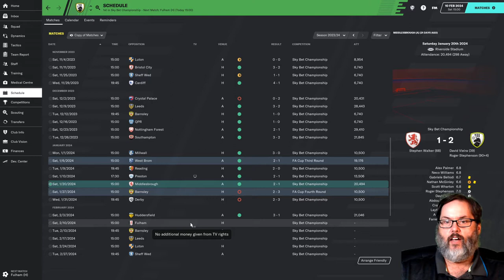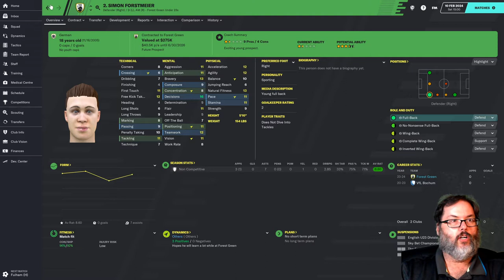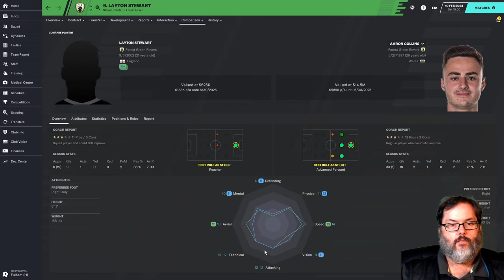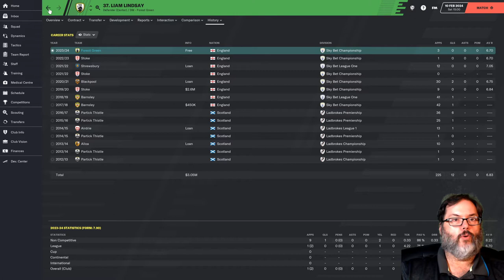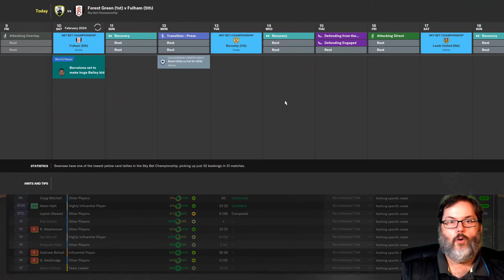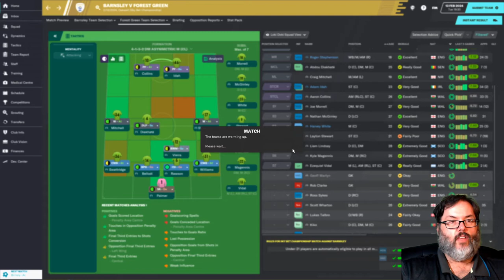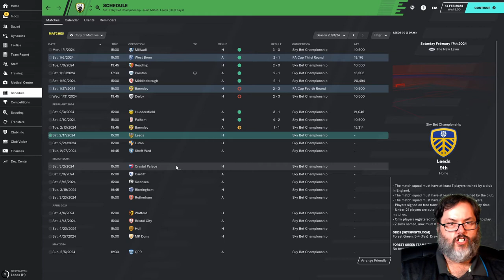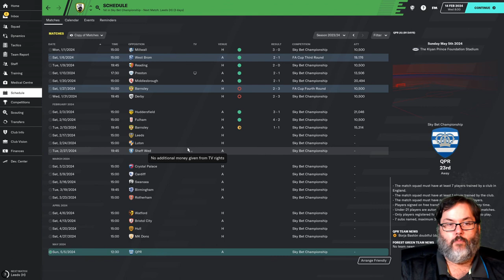FM20 - Home on the Range...Rovers/Forest Green - Ep. 42 - Fulham/Barnsley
Season 4 in the Championship.  Will we ever make it out of here?  We dropped off last season, still a respectable finish and well above where we were expected to finish up.  We need to get over the hump!